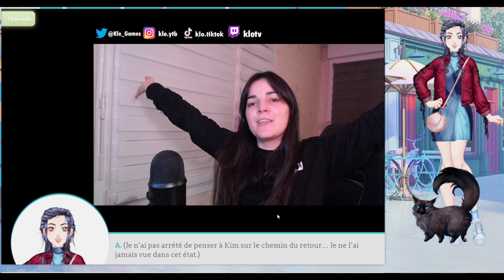UNE DISPARITION INQUIÉTANTE.. 😟 • AS LOVE LIFE : LET'S PLAY RAYAN #18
☞ On continue AS Love Life le let's play RAYAN ! Entre une disparition inquiétante et la nouvelle d'Eric, on ne peut pas dire que c'est très joyeux dans cette vidéo 🫢

Si tu as aimé ma vidéo, mon contenu, tu peux désormais me soutenir et soutenir la chaîne sur TIPEEE :
Merci beaucoup à ceux qui auront la possibilité et l'envie de le faire ♥

Où en somme nous dans cette vidéo ?
On continue l'épisode 8 "Serendipité" "  : "Encore un succès pour Aster et le Cosy Bear, le travail finit par payer ! Malheureusement, certains ne connaîtront pas la gloire attendue, et se laisseront même aller... Mais tu as également tes propres soucis à gérer !"

Dans la prochaine vidéo nous continuerons l'épisode 8 ! Sérendipité

☞ R E J O I N S - M O I  S U R  M E S  R É S E A U X :